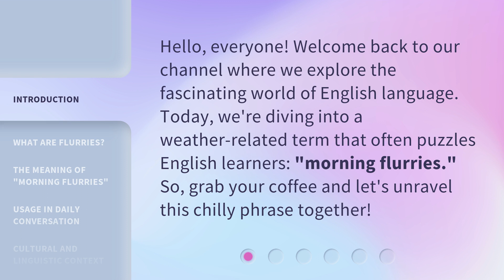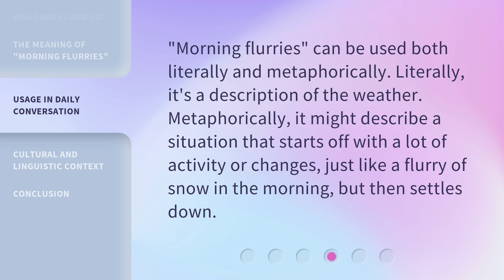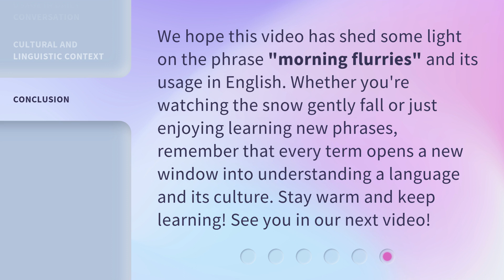Understanding "Morning Flurries": A Guide to English Weather Terms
00:00 • Introduction - Understanding "Morning Flurries": A Guide to English Weather Terms
00:30 • What Are Flurries?
00:50 • The Meaning of "Morning Flurries"
01:13 • Usage in Daily Conversation
01:35 • Cultural and Linguistic Context